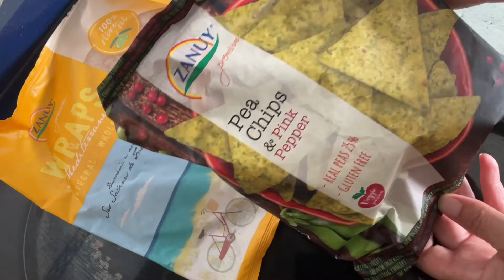Wraps de hamburguesas de ternera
Cena sencilla y bien rica. Los productos zanuy nunca fallan